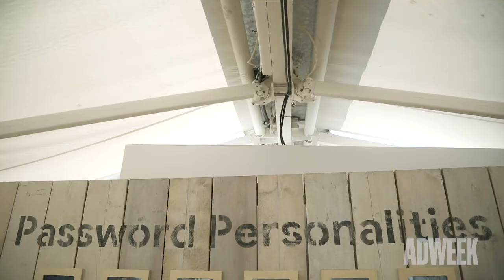Google's Cannes 2019 Activation